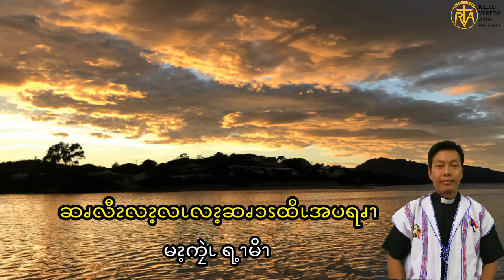Gospel Reflection for 17th Sunday in Ordinary Time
ဧဝံဂေလိတရားဒေသနာတော်၊ ပိုးကရင်ဘာသာစကား